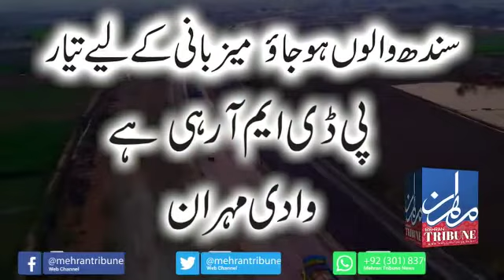PDM Jalsa Hyderabad Promo - Mehran Tribune News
PDM Jalsa Hyderabad Me kal Hone Ja Raha He Jalse Ki Tayari Zoro Shoor Per. Mehran Tribune News Hyderabad